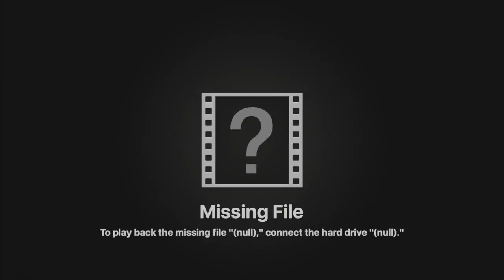Walking in a Winter Wonderland FAIL!!! 12 Days of Meg!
Join me on an adventure through Wales' very own Winter Wonderland!
Good to know:
My Name? Megan Jones
My age? 17
Where am I from? Wales, UK
What am I eating whilst uploading this? Fudge
Love ya 💞